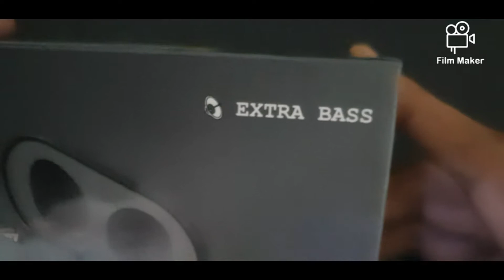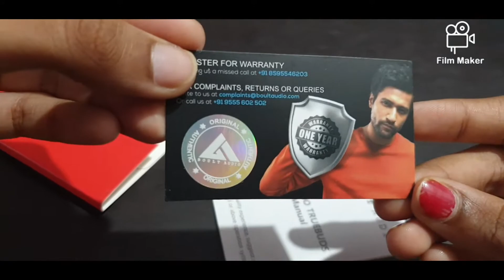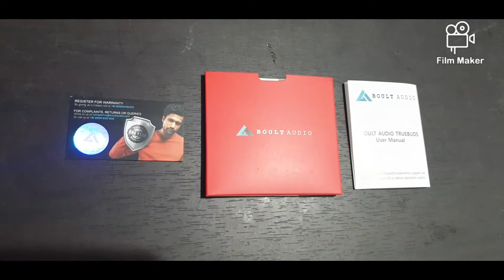Boult audio true buds//Unboxing Ear buds//Boult audio ear buds review in telugu// Ear buds Features.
Description:-
1) Passive noise cancellation
2)Monaural
3) Easy use
4)Bluetooth 5.0
5)Playback time - 8 hrs
6)Play time:24 hrs

Key features:-
1)With mic
2)Wireless range: 10m
3)Charging time:2 hrs

Product details:-
1)Sweat proof
2)Foldable
3)Deep bass
4) Water resistant